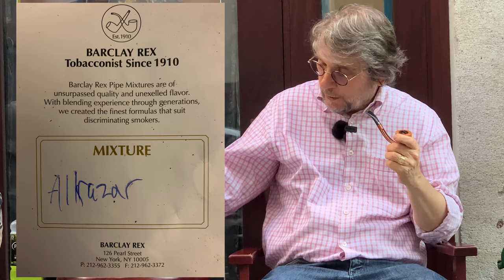It's True One is Unique, One I cannot part with! YTPC How-to-smoke-a-pipe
Inspired by B Dog Piper YTPC, How-to-smoke-a-pipe, # VR, Pipe-Smoking, best-way -to- smoke-a-pipe, best-pipe-tobacco.

Some background on Aristocob pips, not related to the current website aristicob.com (which are corncobs).